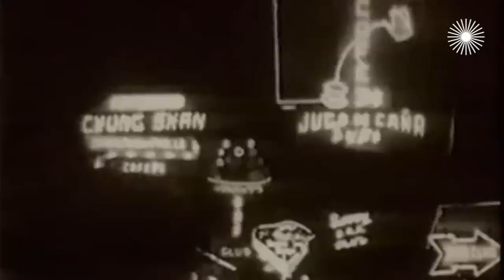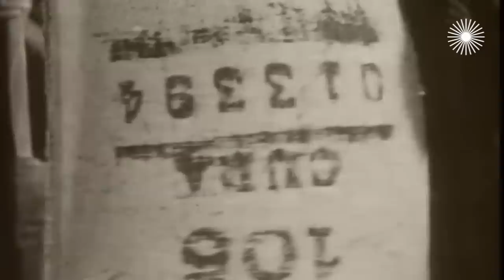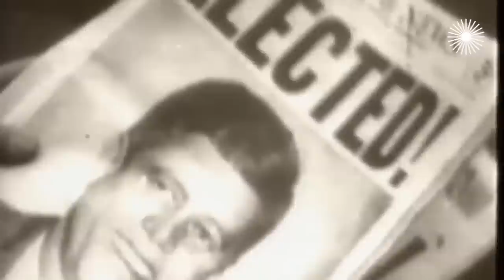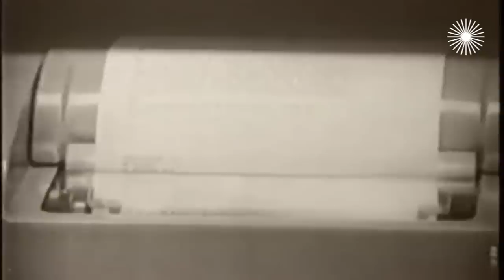Мир на грани ядерной войны. Главные причины конфликта СССР и США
Крах операции "Мангуста". Фильм 1. Противостояние военной мощи СССР и США в 1962 году достигло апогея и грозило перерасти в ядерную войну. В обстановке абсолютной секретности на Кубу была переброшена группировка ядерных сил Советского Союза...